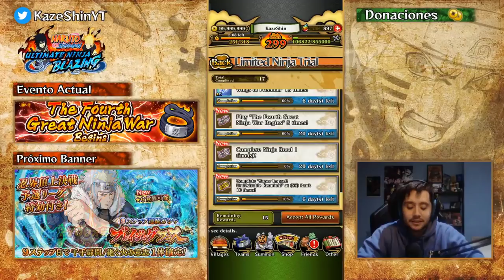LA NUEVA CARTA MÁS RÁPIDA DEL JUEGO! NUEVAS MISIONES TICKETS! | NOVEDADES JAPÓN | Naruto Blazing